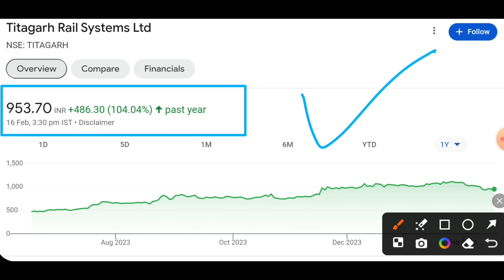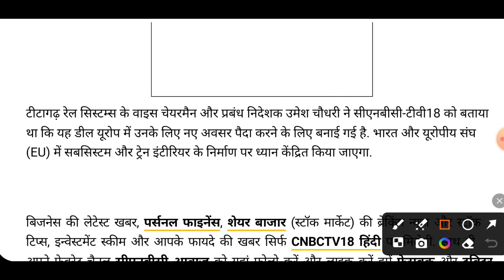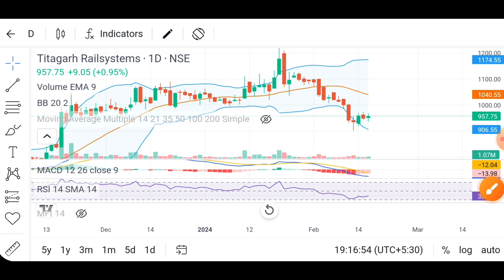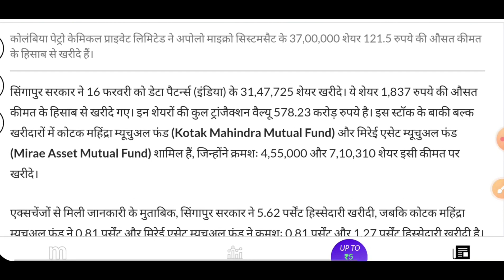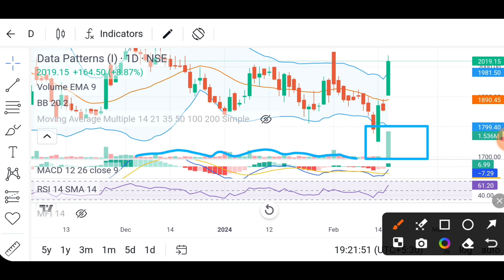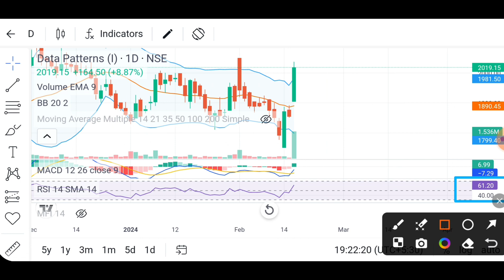Titagarh rail share latest news today | Data patterns share latest news today